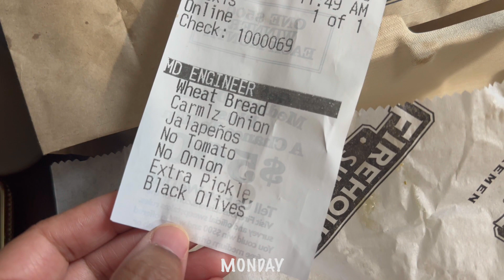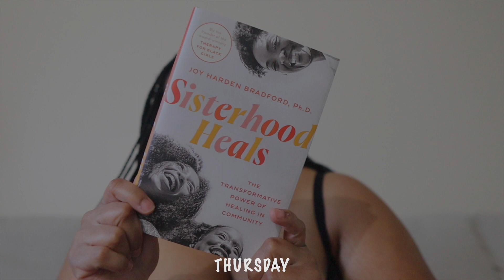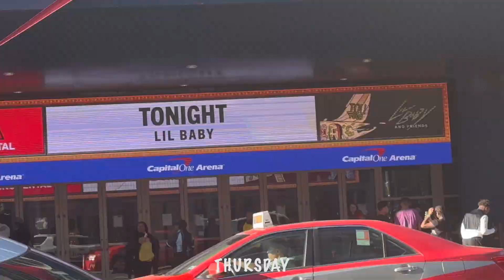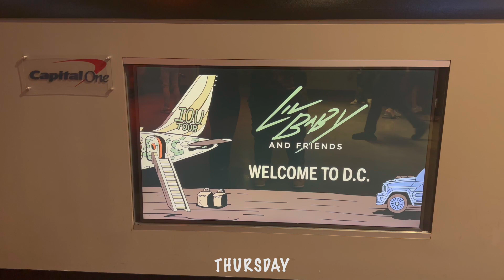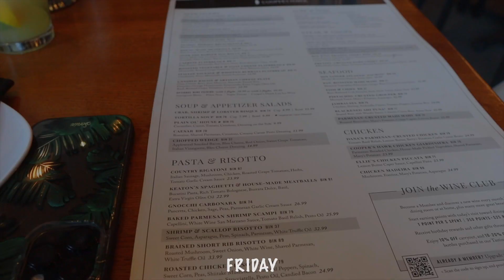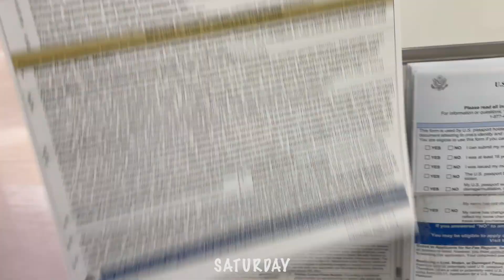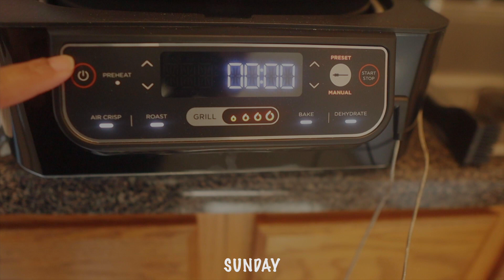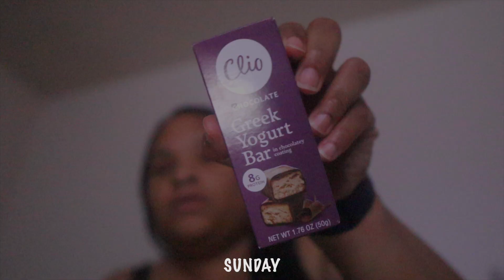VLOG| LIL BABY CONCERT, SEXY DANCE CLASS, I NEED A PASSPORT, TRYING CHICK FIL A’S NEW SANDWICH TWICE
Hey friends. Welcome back to another short and sweet weekly vlog! I'm currently playing catch up! So hopefully I can get all of theses videos out fairly quickly. If you can, get you a ticket to Lil Baby and friends! I had a timeeeee!